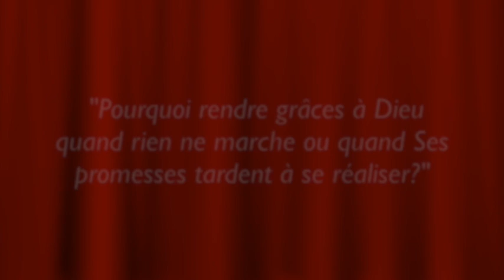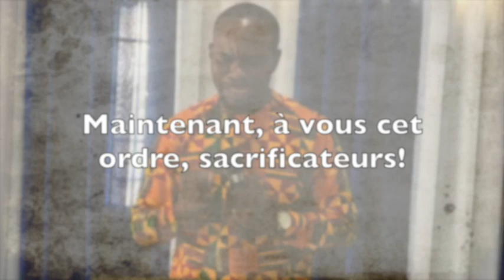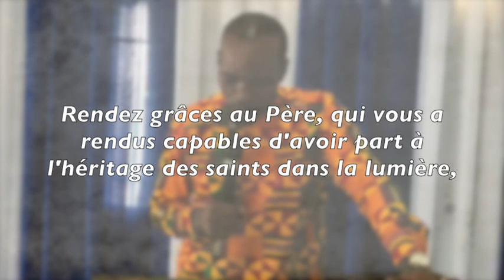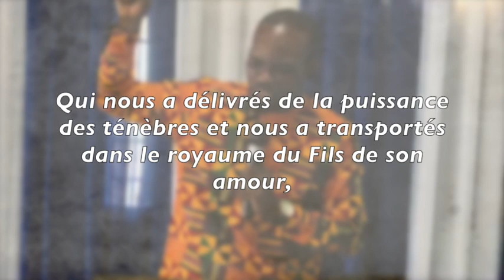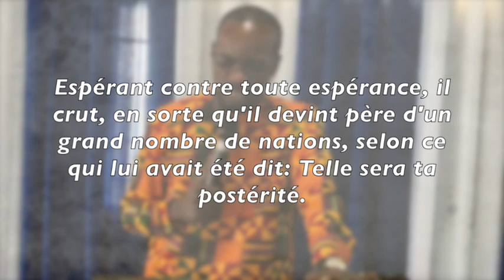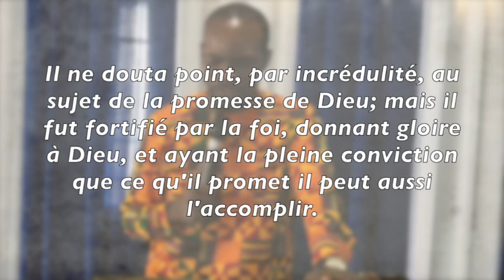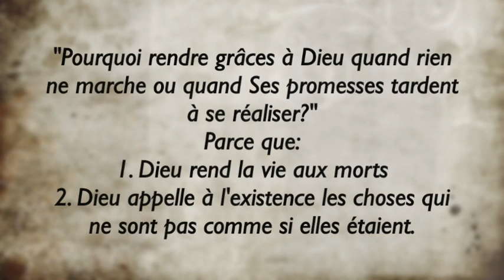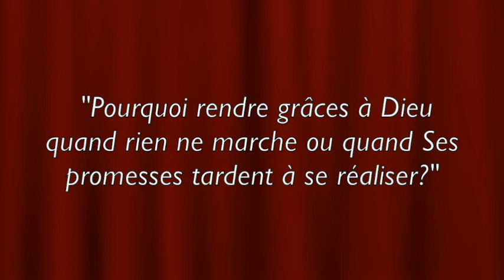Pourquoi rendre grâces à Dieu quand rien ne marche ou quand Ses promesses tardent à se réaliser?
Traverses-tu des moments difficiles? Rien ne marche dans ta vie? Les promesses de Dieu tardent-elles à se réaliser dans ta vie. Dans cette vidéo, l'apôtre Wisdom Bomolo Bokungu nous fait découvrir qu'en dépit de tout cela, nous avons intérêt à rendre grâces à Dieu. Ce message va te booster et te redonner la force de persévérer jusqu'à ce que tu verras la gloire de Dieu éclater dans ta vie. Que Dieu te bénisse.